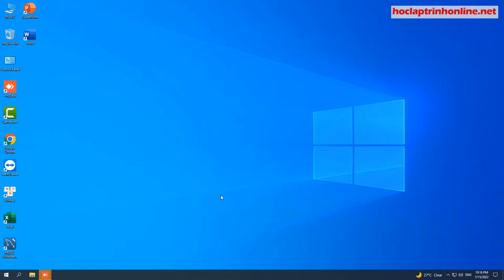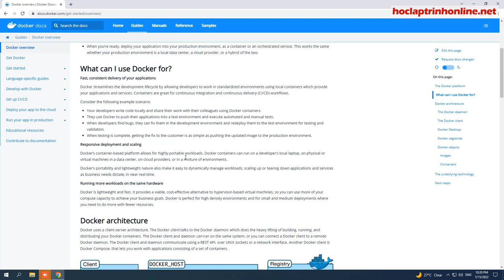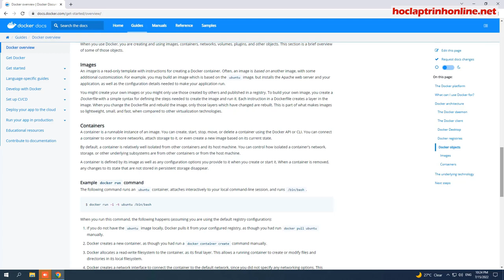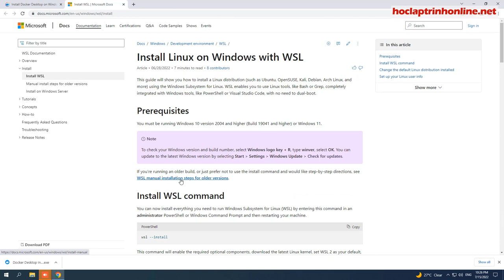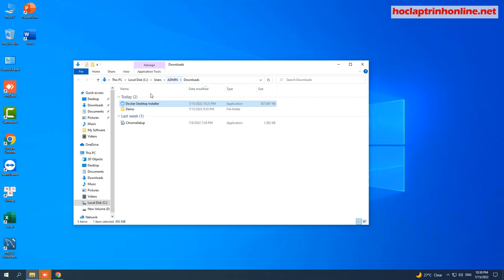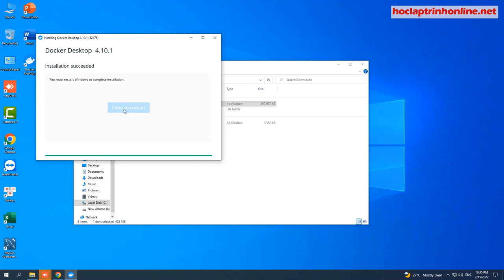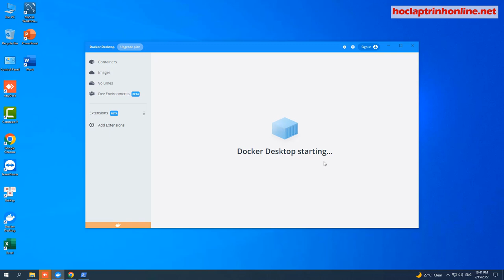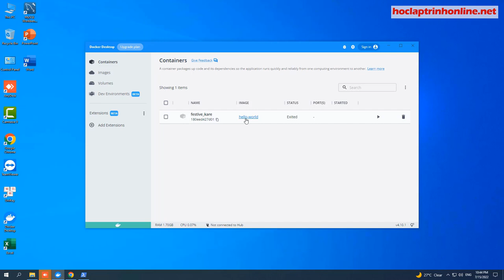Hướng Dẫn Cài Đặt Docker Trên Windows 10 - 2022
Hướng Dẫn Cài Đặt Docker Trên Windows 10 Pro - 2022
Install Docker Desktop On Windows 10 pro - 2022